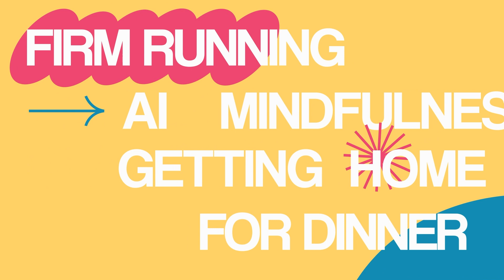127 10 Tips for Accounting Firms Selling Bill Pay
🗣️ Continue the discussion on social!